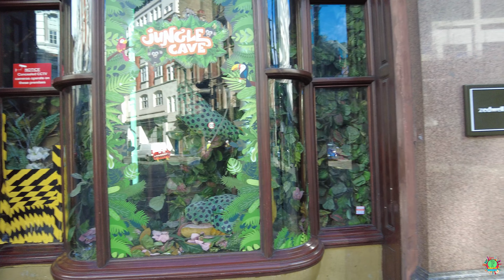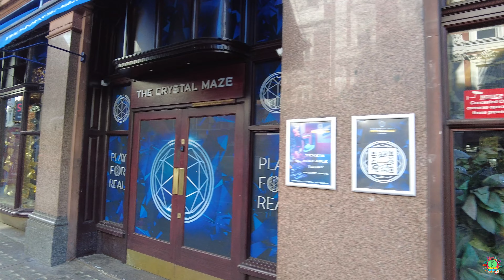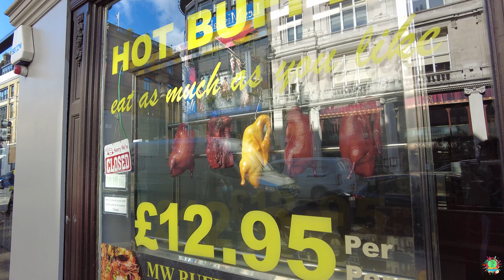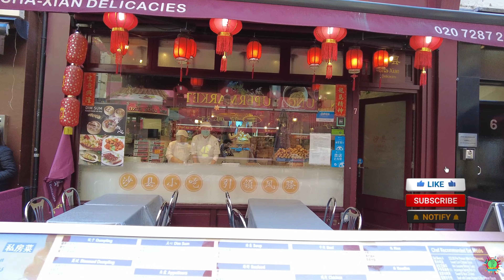London Central Sunny Day Relaxing Walking Tour 4k 60fps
The central area is distinguished, according to the Royal Commission, by the inclusion within its boundaries of Parliament and the Royal Palaces, the headquarters of Government, the Law Courts, the head offices of a very large number of commercial and industrial firms, as well as institutions of great influence in the intellectual life of the nation such as the British Museum, the National Gallery, the Tate Gallery, the University of London, the headquarters of the national ballet and opera, together with the headquarters of many national associations, the great professions, the trade unions, the trade associations, social service societies, as well as shopping centres and centres of entertainment which attract people from the whole of Greater London and farther afield. In many other respects the central area differs from areas farther out in London. The rateable value of the central area is exceptionally high. Its day population is very much larger than its night population. Its traffic problems reach an intensity not encountered anywhere else in the Metropolis or in any provincial city, and the enormous office developments which have taken place recently constitute a totally new phenomenon.

This Video Recorded By: ADA

London Central Sunny Day Walking Tour